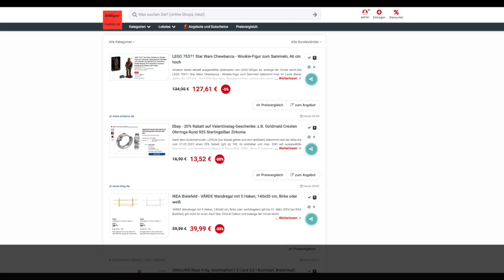Schnäppchen des Tages 30.01.24 - Goldmaid Creolen Ohrringe Rund 925 Sterlingsilber Zirkonia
Heute ist Schnäppchen des Tages - Goldmaid Creolen Ohrringe Rund 925 Sterlingsilber Zirkonia.